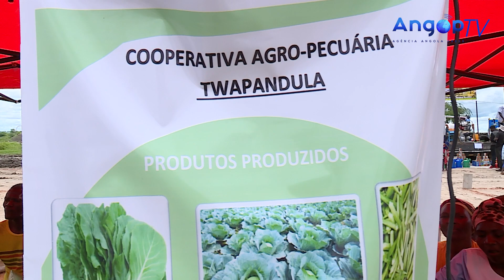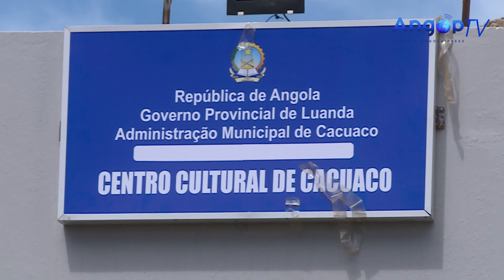Agricultura pode render mais de 200 mil toneladas de produtos em Luanda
A Campanha Agrícola 2023/2024, em Luanda, pode render 254 mil e 496 toneladas de diferentes produtos e satisfazer, consideravelmente, os níveis de procura, perspectivou esta sexta-feira, no município de Cacuaco, o governador provincial, Manuel Homem.